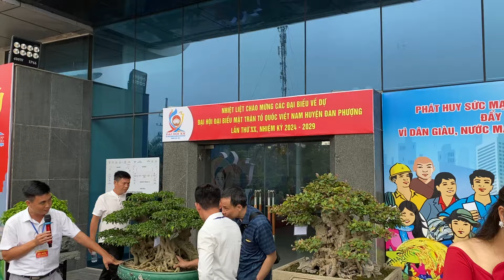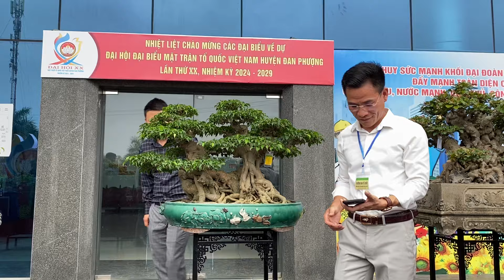Bàn giao tác phẩm Song Lão Du Xuân - Triển lãm Đan Phượng 2024